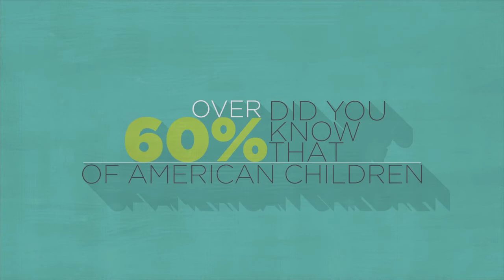Promise686 - Live The Promise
For more information about our FAM Ministry please contact Eden Church.